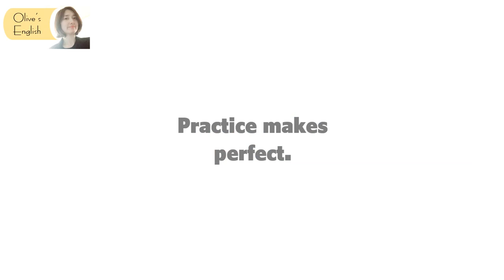[발음Q&A 116] - May 발음 마스터하기/ 5월 영어발음/ 월 영어로/ 원어민발음/ 리스닝/ 쉐도잉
📖May 발음

발음기호의 정확한 소리를 알면 자연스럽게 자신있게 발음할 수 있고 원어민발음 비법을 배우면 이해할 수 없었던 그 소리를 따라서 낼 수 있어요.
지금 함께 배우고 마스터 해보세요

👩🏻발음관련 질문만 답변드립니다